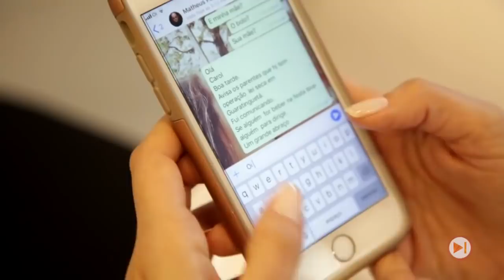Trailer Casamento Ana Carol e Matheus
Agradecimento especial ao Lúdica Films (Gleisson e sua equipe) pelo trabalho excelente, todo o carinho com a gente e cuidado em realizar esse trabalho maravilhoso, os imprevistos parecem ínfimos perto das belas imagens que eles captaram.